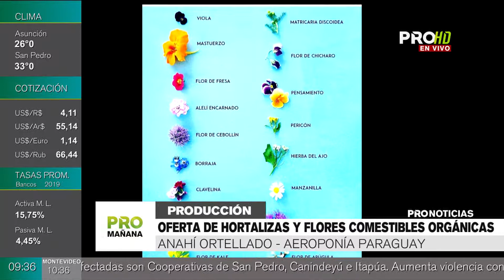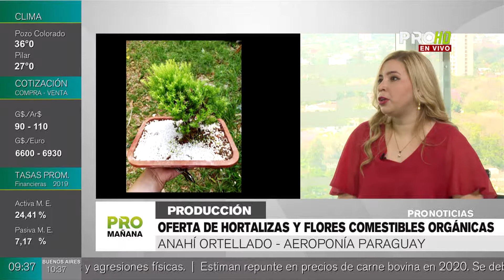Oferta de hortalizas y flores comestibles orgánicas